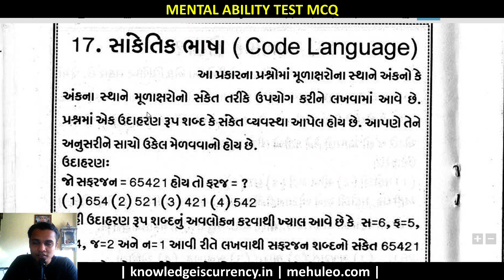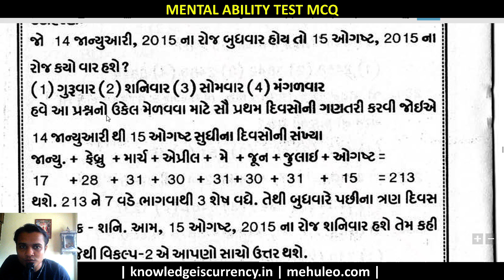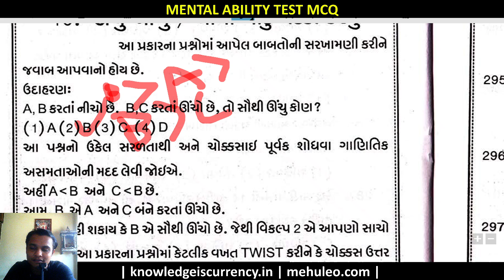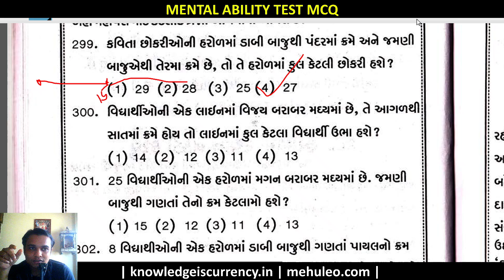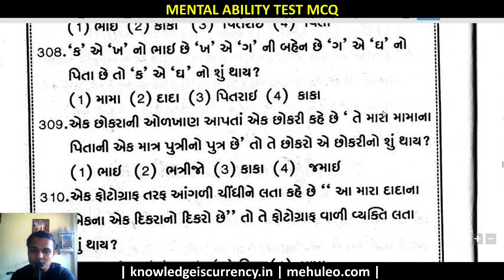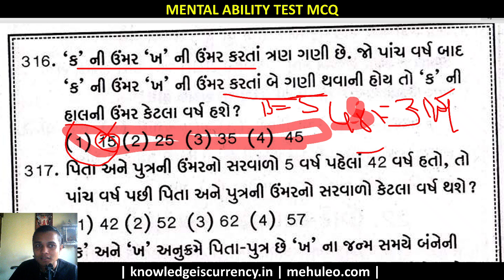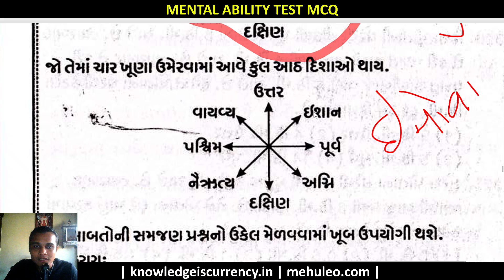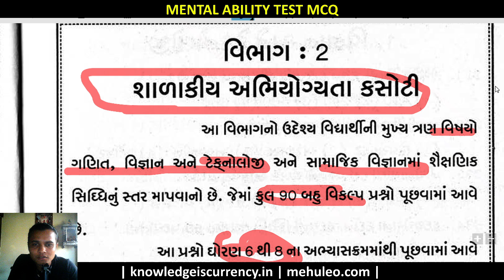Mental ability test MCQ type,pattern and practice questions in gujarati | NMMS NTSE SCHOLARSHIP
વિભાગ 2
શાળાકીય અભિયોગ્યતા કસોટી આ વિભાગનો ઉદેશ્ય વિદ્યાર્થીની મુખ્ય ત્રણ વિષયો ગણિત, વિજ્ઞાન અને ટેકનોલોજી અને સામાજિક વિજ્ઞાનમાં શૈક્ષણિક સિધ્ધિનું સ્તર માપવાનો છે. જેમાં કુલ 96બહુ વિકલ્પ પ્રશ્નો પૂછવામાં આવે છે.
આ પ્રશ્નો ઘોરણ 6 થી 8 ના અભ્યાસક્રમમાંથી પૂછવામાં આવે છે. અહીં છેલ્લા ત્રણ વર્ષના પ્રશ્નપત્રોમાં પૂછાયેલા પ્રશ્નોને આપની સમક્ષ નમૂનારૂપે રજૂ કરવામાં આવ્યા છે. જેનો હેતુ આપને જે તે વિષયના પ્રશ્ન સ્વરૂપનો સ્પષ્ટ ખ્યાલ મળી શકે તેવો છે. વિશેષ તૈયારી માટે આપે આ વિષયોના પાઠ્યપુસ્તકોનો અભ્યાસ કરવો.

NMMS mental ability test MCQ solving and practice | with practice questions | Scholarship exam | KIC

message kari sako chho only

NMMS વિશે ના તમારા બધા સવાલ પૂછી સકો છો નીચે comment section મા

આ પેપર ને ટેલગ્રામ ની ચેનલ માં મુકિશ ત્યાં થી મળી જસે

MENTAL ABILITY TEST QUESTIONS

Code Language
 Calculating times and days
 Determining the location in the row
 Determining family relationship
 Age based puzzles
 Direction and distance based questions

માઈક નીકળી જવાની ટેકનિકલ ખામી ન કારણે છેલ્લે છેલ્લે અવાજ બગડી ગયો છે sorry for that